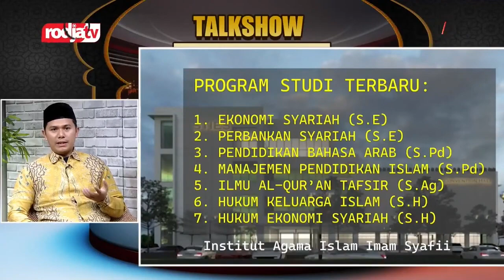VISI & MISI SMPTalkshow PPDB Pesantren Al Imam Asy Syafi'i Riau Th Ajaran 2023 2024